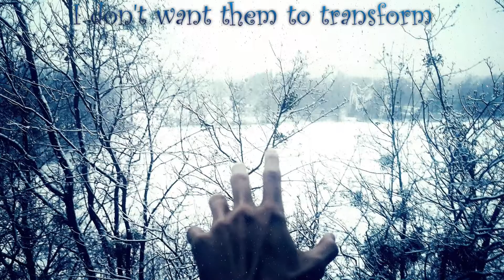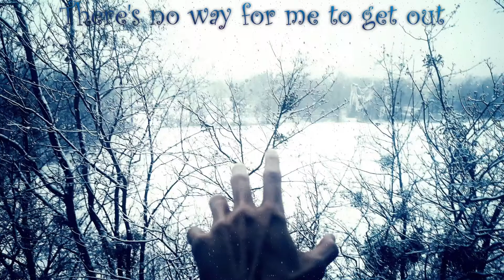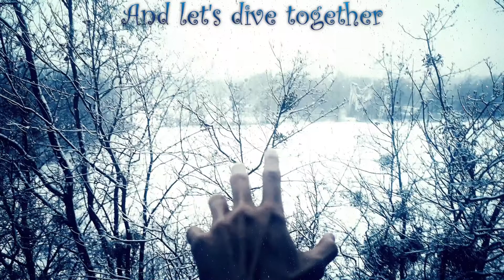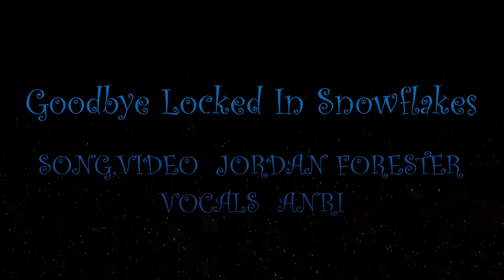Goodbye Locked In Snowflakes / Jordan Forester & ANRI【Original Song】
SynthV voicebank I was reeeeaaaally excited for finally came out AAAAAAAAAAAAAA she sounds SO GOOOOOOOOOOOOOOOOOOD
Also, what's up with me with this ,,goodbye my lover" theme lately in my songs?!
like damn chill XDDDDDDDDDDDDDDDDDDDDDDD
Music, Lyrics, Video by Jordan Forester
Vocals by ANRI

LYRICS:
The sand of time
becomes black and white
Flowing endlessly
through life
You either go with the flow
or drown inside
So make your choice
Time's running out
Agree to all
So I can see you again

The snowflakes on my cheeks
are melting yet again
Someone save them, before they melt away
I don't want them to transform into my salty tears
I'm sick of it all!
So stop it please
I don't want to say goodbye
To the person with such beautiful eyes
So stay with me for a while
As we drift away into the night

There's no way for me to get out
Please remember the times we spent together
And hold them close to your heart

No matter how many hands will take you away
I'm always gonna be here and I am here to stay
So don't let anybody tell you otherwise
I will hold your hand forever, till the end of time

My hour is getting closer
I'm at peace now
Cause I know
That whatever happens
You won't let me down
So take my hand
And let's dive together
Whatever will await